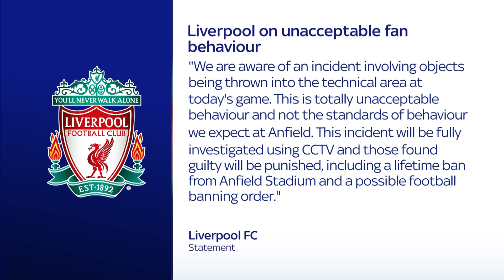Coins thrown at Pep Guardiola in Liverpool loss as Reds condemn Man City chants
Pep Guardiola has confirmed coins were thrown towards him from the crowd during Manchester City's defeat at Liverpool on Sunday, while the Reds condemned "vile chants" from the away end.

The instances occurred during the second half of a fiery Premier League contest at Anfield, soon after City had a Phil Foden goal controversially disallowed.

The strike would have given City the lead but they eventually went on to lose 1-0 to a Mohamed Salah goal.

In a statement released by the club, Liverpool said: "We are aware of an incident involving objects being thrown into the technical area at today's game. This is totally unacceptable behaviour and not the standards of behaviour we expect at Anfield. This incident will be fully investigated using CCTV and those found guilty will be punished, including a lifetime ban from Anfield Stadium and a possible football banning order."

Liverpool also released another statement, condemning 'vile chants' from the away end. Merseyside Police later confirmed that offensive graffiti had been sprayed in the away section.